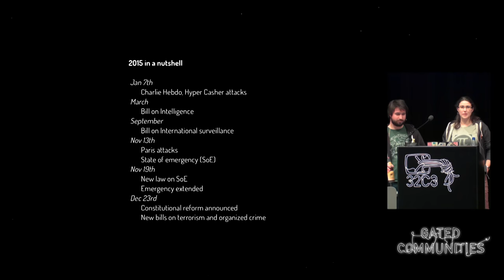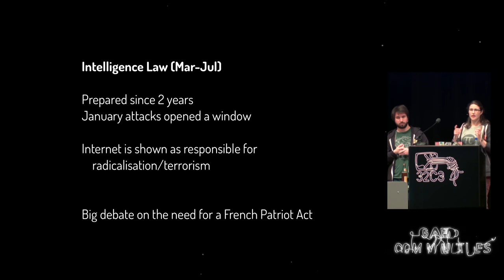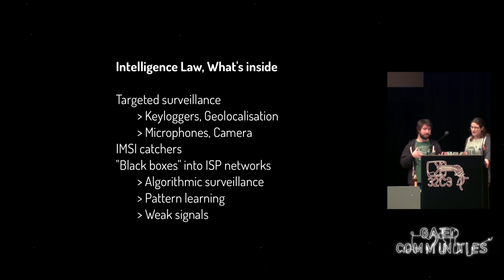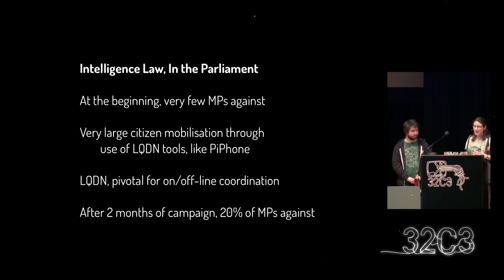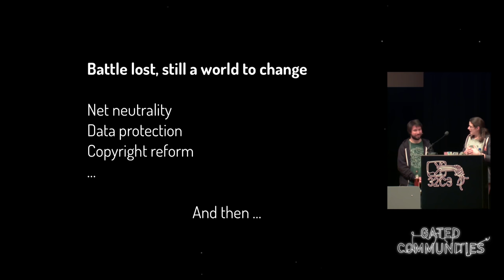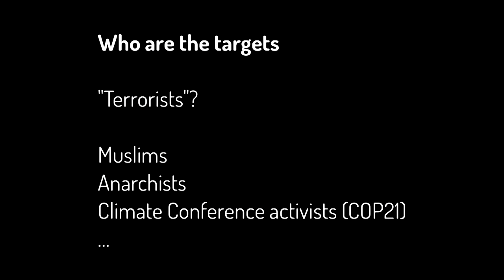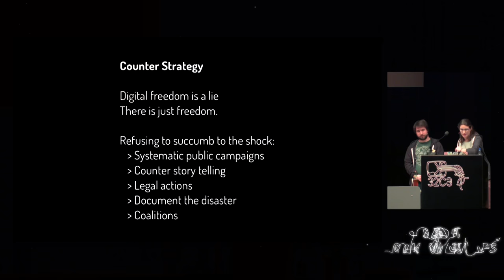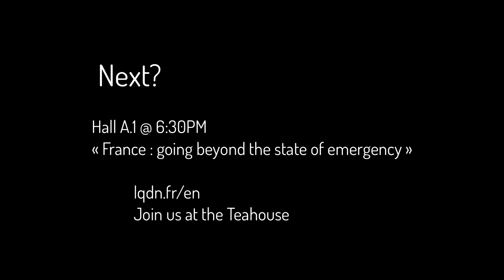taziden, Adrienne Charmet: One year of securitarian drift in France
Earlier this year, following the tragic events of early January in Paris, the French governement pushed a bill to put a legal framework around Intelligence Services activities. Far from protecting civil liberties, this bill seem to be the translation of Snowden's revelations into law.

taziden, Adrienne Charmet